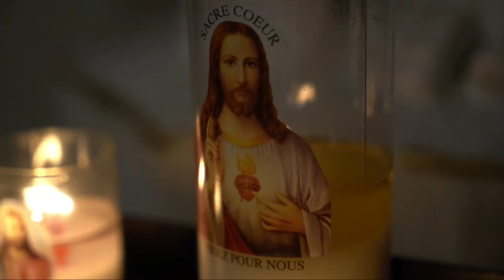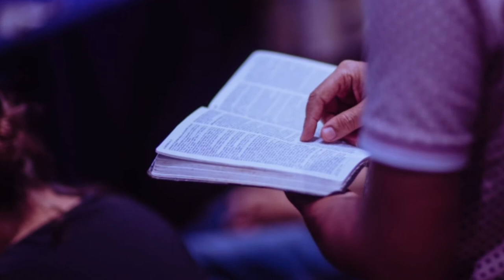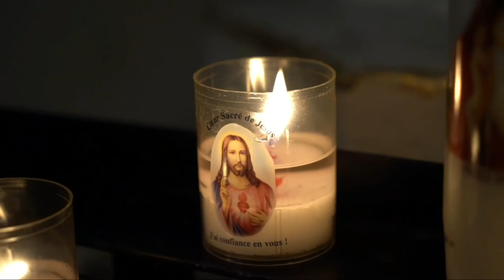वरदान दियौं||Bhawana Thapa||Christian Nepali song ||Christian gospel video